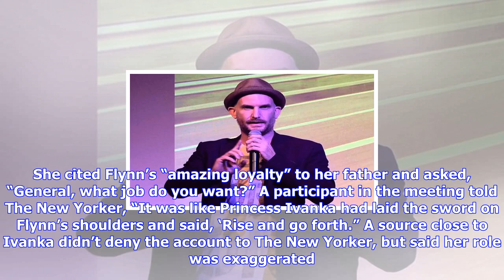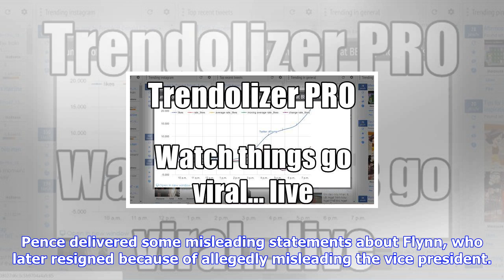Breaking News | Ivanka trump reportedly took over one of chris christie's transition team meetings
Ivanka trump reportedly took over one of chris christie's transition team meetings and asked michael flynn what job he wanted

Ivanka Trump once “took over” one of Chris Christie’s transition team meetings last fall and essenti...